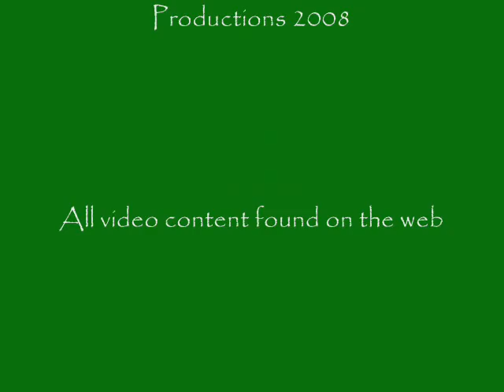Wiccan - Jory Brown - Donar's Oak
The Wheel of the Year marks the Sun's journey across the sky, the solstices, equinoxes and the Earth's changing seasons. Each spoke of the wheel marks an important moment of progression and change in the Earth. Donar's Oak is celebrates the Wheel of the Year.
The God most associated with the Oak tree is Thor also known as Donar, (among other names), who in Norse mythology was the supreme God of Thunder and the Sky.  Thor was the eldest son of Odin, second only to him in the hierarchy of the Norse pantheon.  He was also one of the most popular of the Gods due to his benevolent relationship with mankind. The Oak tree due to its enormous size and low electrical resistance, attracts and is struck by more lightening than any other tree species, and so the Oak became associated with the Gods of Thunder. Through the ages, the Oak was revered by many cultures particularly for its protective qualities. In early Celtic times certain Oaks were marked with a protective symbol, a circle divided into four equal parts (symbolic of the four elements - Earth, Air, Fire and Water), this was probably a forerunner of the magic pentacle. Most likely this was an old Druidic custom, for the Druids revered the Oak above all other trees, believing it hosted the energy, power and strength of their Gods.  Due to its size and longevity the Oak was known as the "Garden in the Forest", for it attracts the growth of various forms of plant life. The Oak with it massive frame and huge limbs is a natural resting place and home to many types of birds, as such the Oak became associated with Protection, Strength, Stability and Comfort.